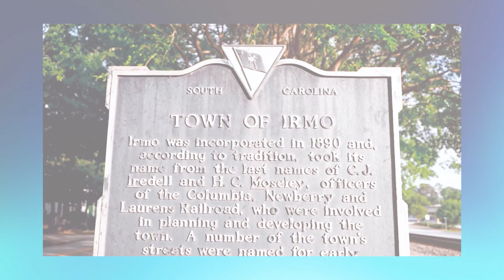DON’T MOVE to IRMO, South Carolina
In this video, I'll explore the drawbacks of living in Irmo, from traffic congestion and limited housing to the rental license requirements and the summer heat. Join me as we uncover everything you need to know before making the move to Irmo, SC.

Moving to Columbia, SC?

Let's talk!

Click this link to schedule a Private Zoom Video Call or Private Phone Call. You pick!

I'm a full time Real Estate Agent in Columbia, SC with JPAR Magnolia Group. I love working with people moving to my beautiful city and surrounding areas from all over the country.
Have you heard of virtual tours? I do those all the time and have a few clients that bought houses sight unseen. So far, they are very happy with their choice!

Sandra Sturkie Real Estate Agent
5140 Sunset Blvd
Suite H
Lexington, SC 29072